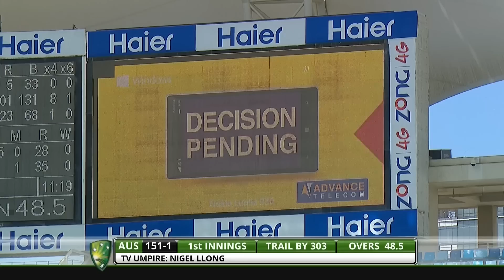Only Pakistani Bowlers Can Do Against The Aussies | Pakistan vs Australia | 1st Test | PCB | MA2A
Only Pakistani Bowlers Can Do Against The Aussies | Australia All FOW | Pakistan vs Australia | 1st Test 2014 | PCB | MA2A